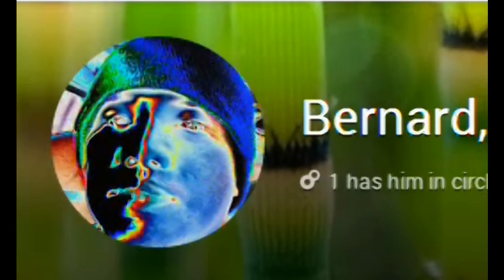The Aswang; The real zombie from the Philippines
Experiencer Bernard from the Philippines tells his story about the Aswang.